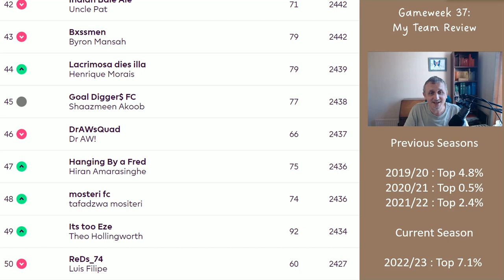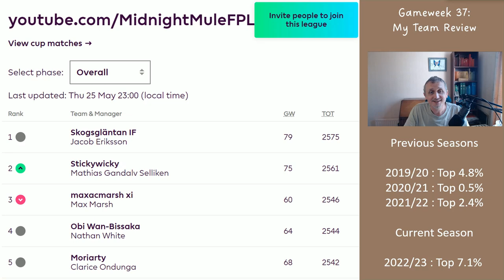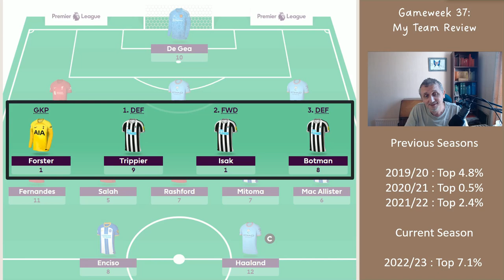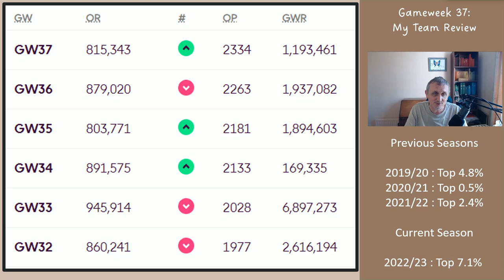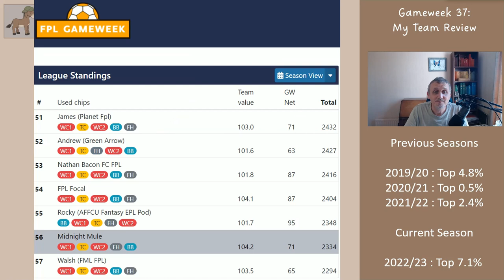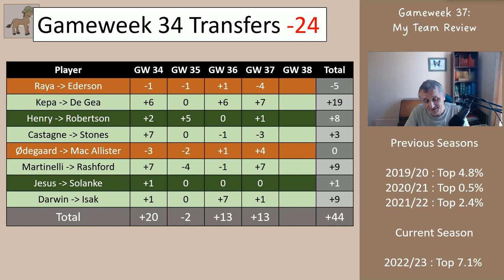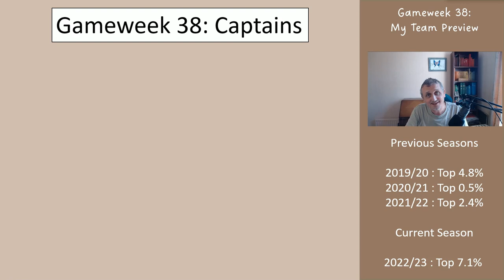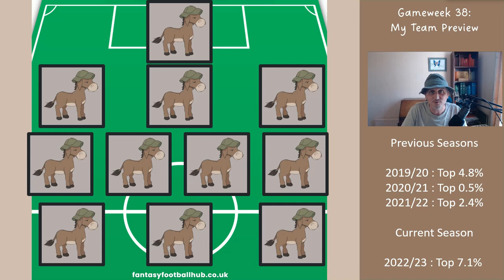My FPL GW 38 Team Reveal ...